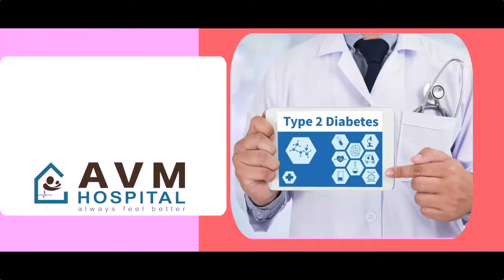AVM Doctors AD Nilambur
WHITE ADS RINSHAD 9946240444 NILAMBUR